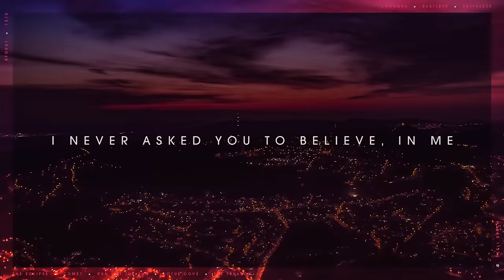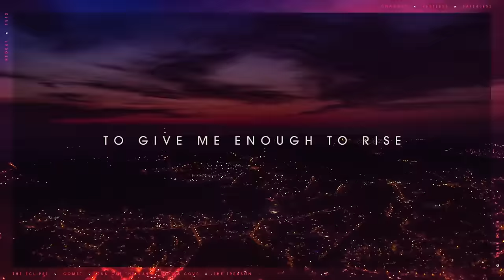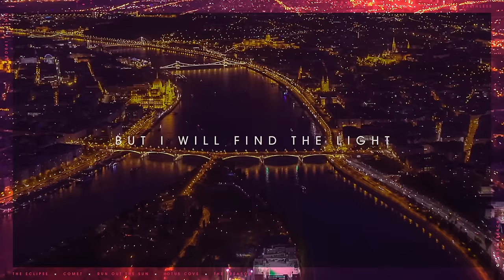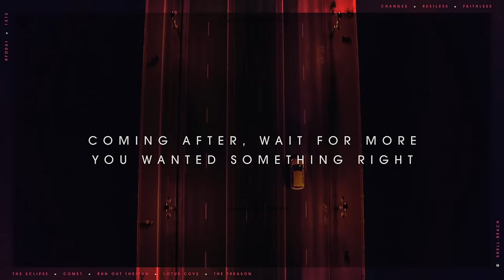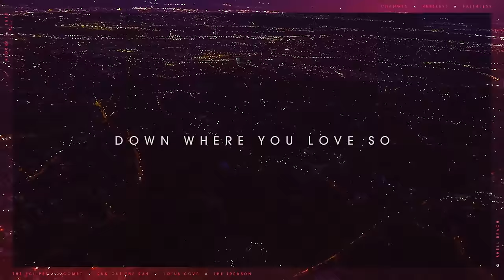SHELL BEACH - The Eclipse (Official Video)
RFD 041: SHELL BEACH – Changes x Restless x Faithless

Special thanks to Studio-X for the Budapest aerial footage

Video edited by Bertold Brautigam
Artwork & post by DigitsDestroy

Changes x Restless x Faithless recorded at Supersize, mixed & mastered by Jozsef Kiss.

LYRICS
I never asked you to believe, in me,
And the confidence that you see,
In each and every moment paused,
Get a glimpse of who I could never be,
So free, if only you could see
That this was something more, go

And now you broke this,
And now you killed this all,
In the name of those who were never real,
To give me enough to rise

Changes,
Restless,
Faithless,

You wanted something right,
And I was faced to go,
But I will find the light,
Down where you love so

Coming after, wait for more
We won't stop here, till we get sore
You know I can, light the way
Take you back everyday

And then you wrote this,
And then you spillt it all
In the name of those who were never there,

Real

Changes, there's a fist
Restless, this abyss
Faithless, there's a risk